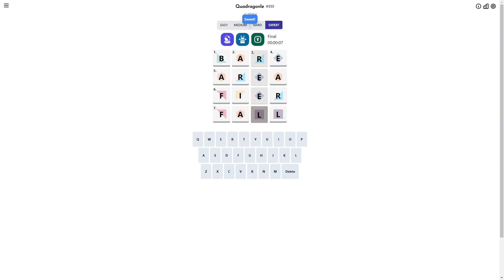AI Solve Daily Quadragonle Puzzle #252 (Expert Mode): 9/21/2024 (ASMR)